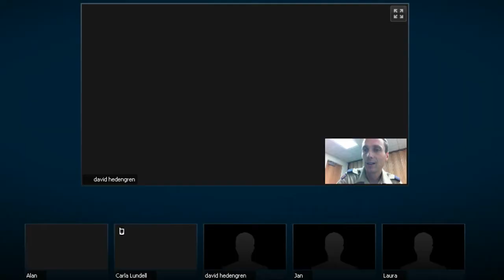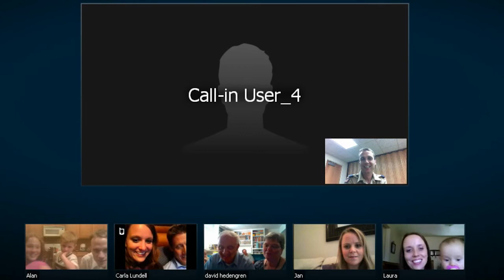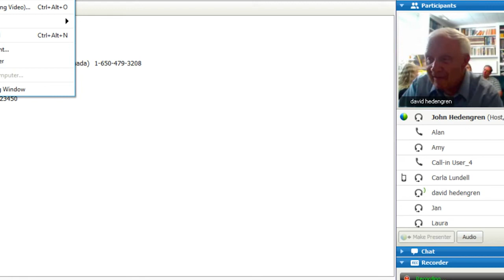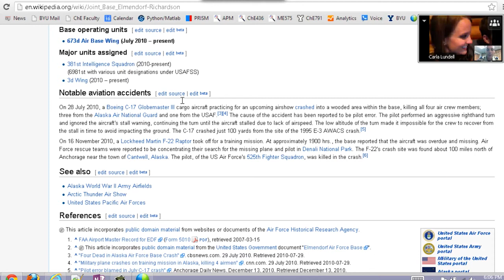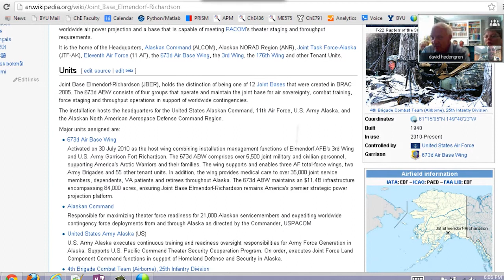Alaska Mission Call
We all got on the video conference and watched Grandpa and Grandma open their mission call. They will serve as military liaisons at the Richardson military base in Anchorage, Alaska. There were probably 30 people on the line counting all of the children. We had all guessed a place but no one was even close.